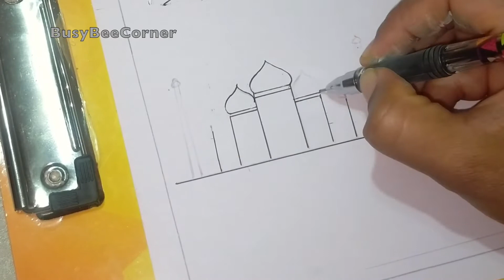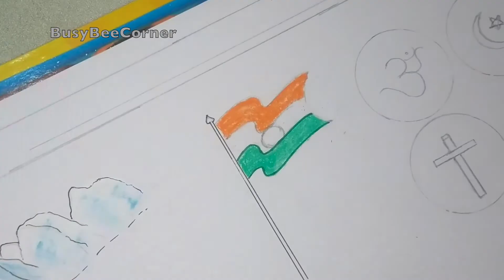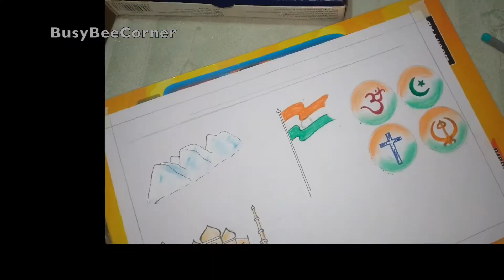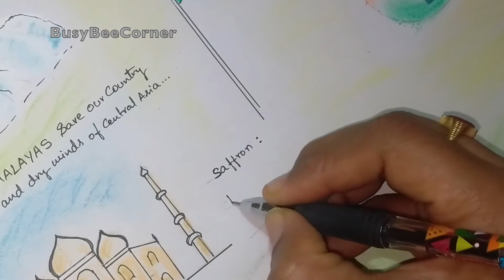The things I love about my country painting competition | Inter house competition | BusyBeeCorner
This video is all about The things i love about my country... my first 3 points are Unity in diversity, beautiful himalayas, and beautiful tajmahal, so i mentioned those in my painting.

Hope you enjoyed my video, If it is helpful for anyone please do share...

If any suggestions, please let me know in comment box..

Thankyou.

             youtube music

with Love,
Madhu